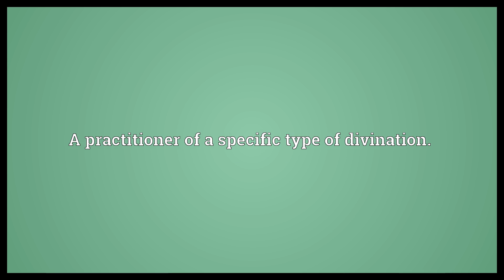-mancer Meaning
Video shows what -mancer means. A practitioner of a specific type of divination..  -mancer Meaning. How to pronounce, definition audio dictionary. How to say -mancer. Powered by MaryTTS, Wiktionary